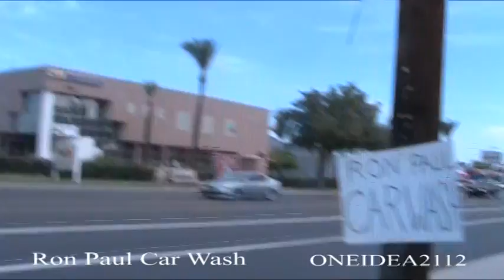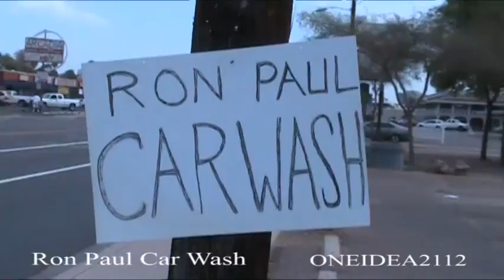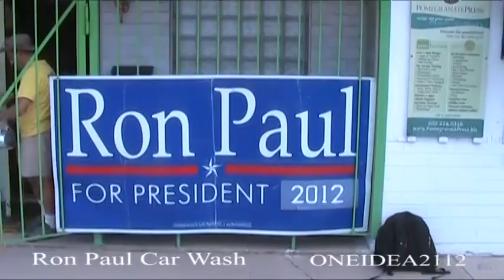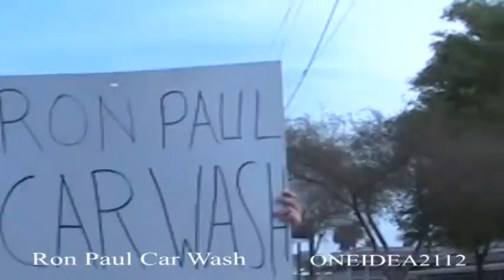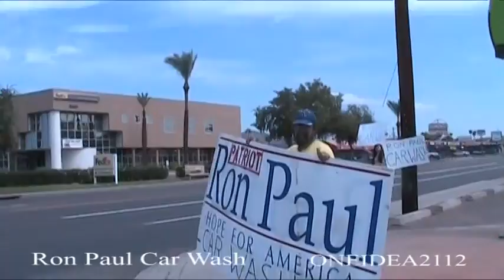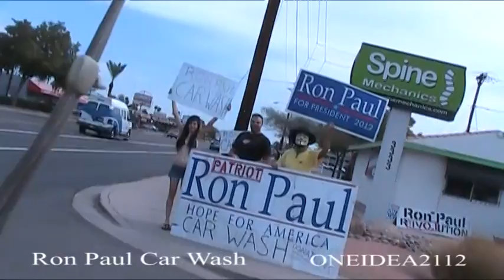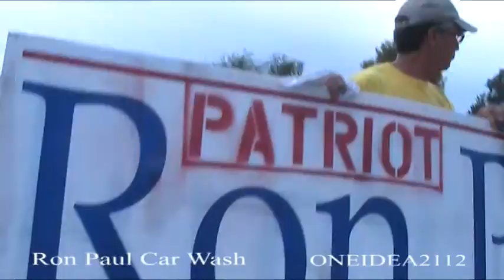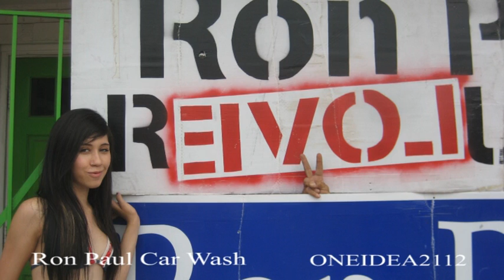Ron Paul bikini car wash 3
Activists in Phoenix Arizona promote Ron Paul because of the main stream media bias against him.  We have Girls in Bikinis, a Dodge viper and a Ferrari California.  Do a Ron Paul car wash in your town.  I turned down the music for this video as I was getting a bunch of comments telling me to turn now the music by Jordan
Thanks to Lex, Jessi, John, Mike,Kelly, Psychic Taxi, Mike